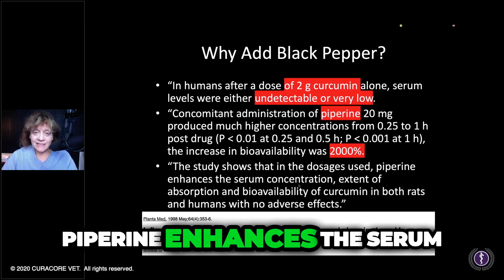Does Black Pepper Really Boost the Bioavailability of Curcumin, with Dr. Narda Robinson (CuraCore)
To watch the full discussion by Narda G. Robinson, DO, DVM, MS, FAAMA,, To learn about botanical medicine in the veterinary field from a scientific perspective, visit CuraCore.org for more information about our program.